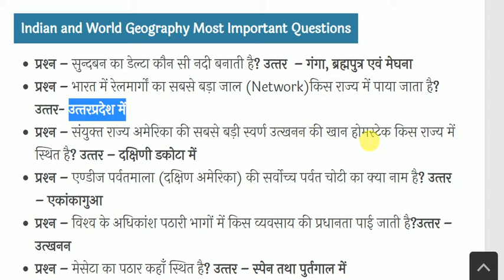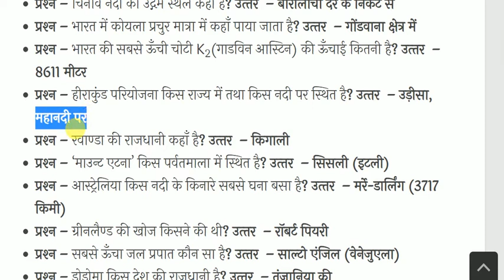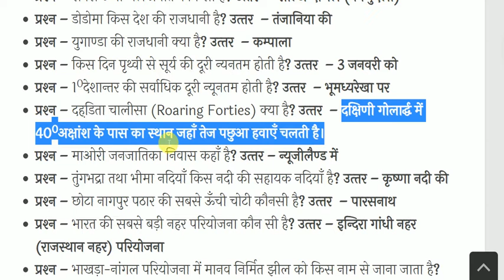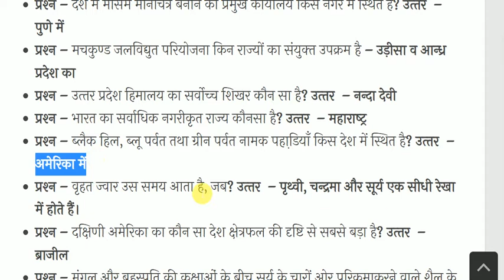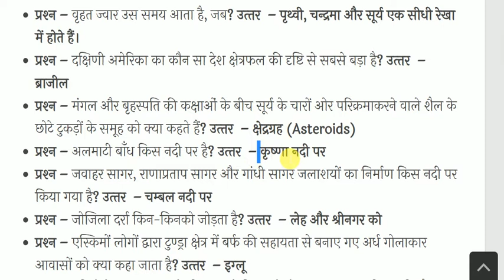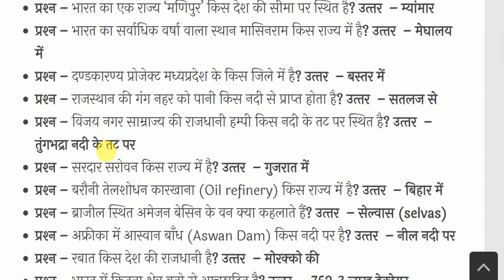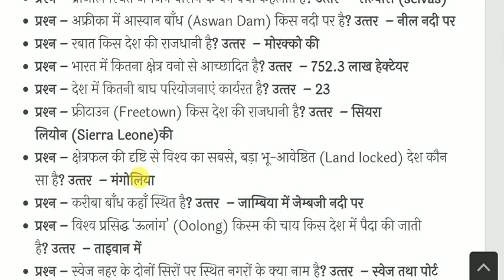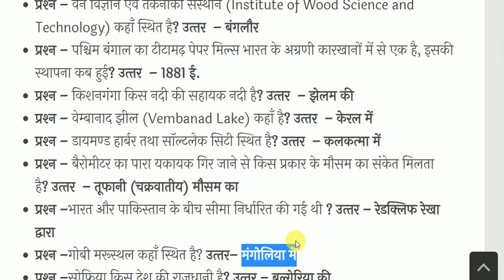भारत एवं विश्‍व का भूगोल- India & World Geography - Geography GK